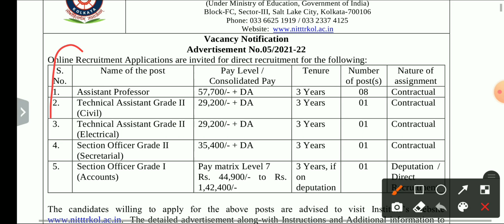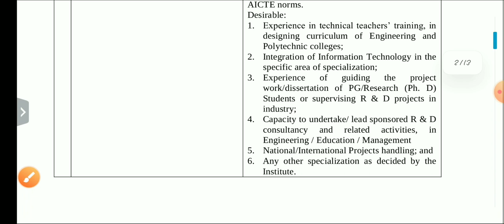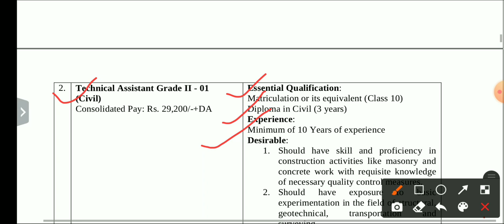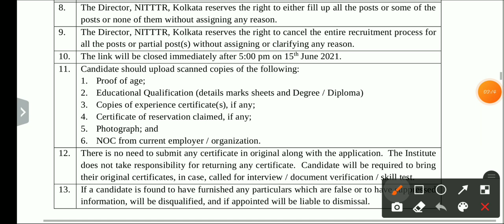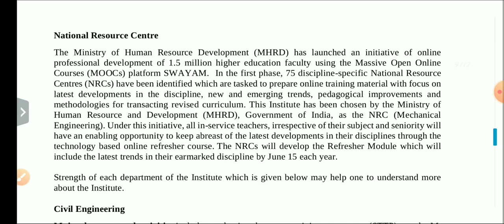NATIONAL INSTITUTE OF TECHNICAL TEACHERS TRAINING & RESEARCH, KOLKATA Technical Assistant (Civil)